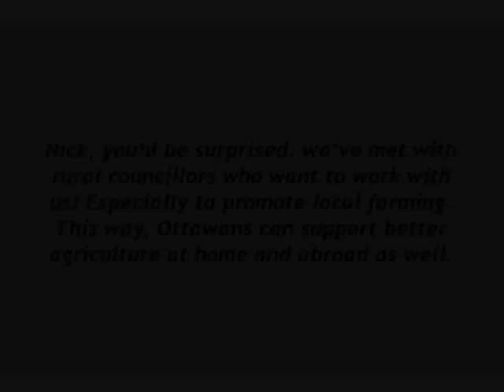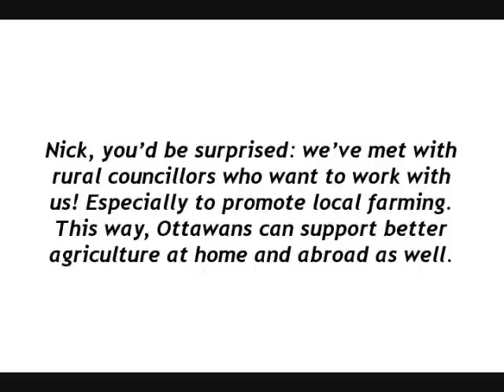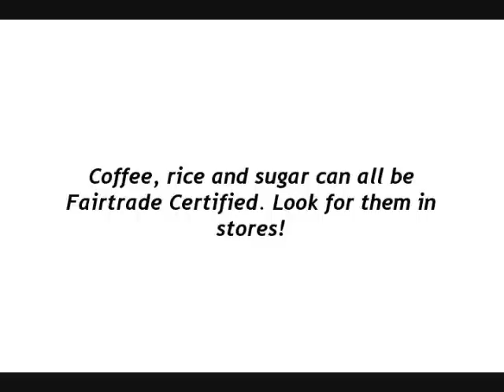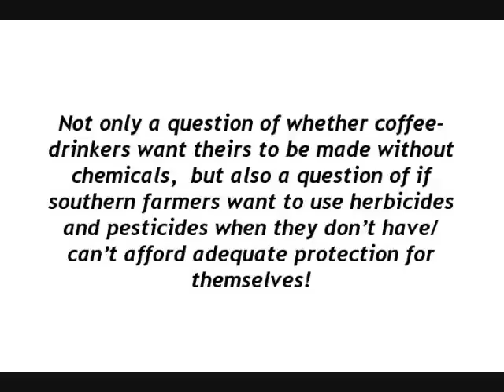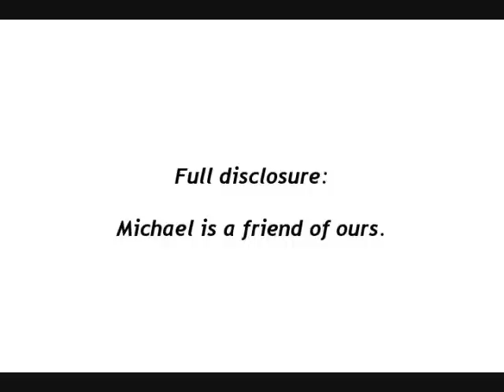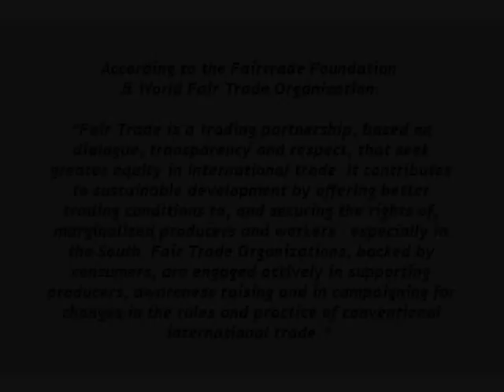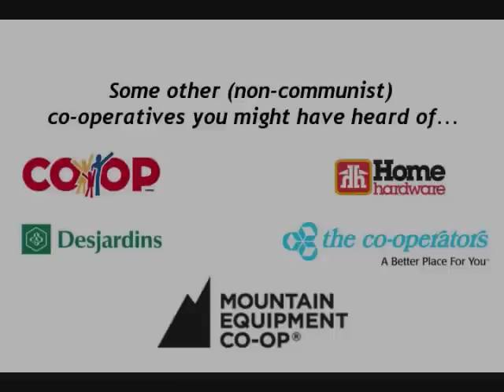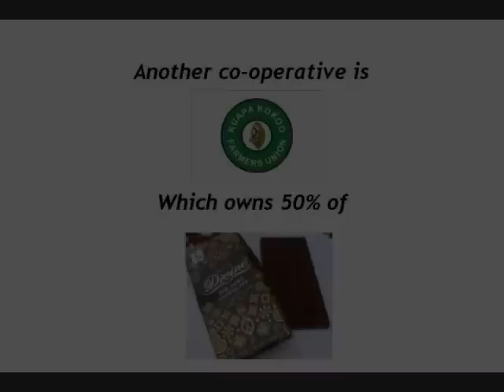FTOÉ on CFRA 580's Lowell Green Show with Nick Vandergragt - 2012-01-23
Fair Trade Ottawa Équitable has been working to get media attention on its Fair Trade City campaign and have gotten press from the Ottawa Citizen, Metro Ottawa, Live 88.5 and uOttawa's Fulcrum. But this is the first time we've received NEGATIVE press. CFRA 580's Nick Vandergragt (filling in for Lowell Green) takes a critical view of Fair Trade Ottawa Équitable, leading to a few callers to engage in a dialogue. The result? Changed perceptions! Huzzah!

PS - The audio clip is courtesy of CFRA's own podcast library, which is awesome. Thanks to CFRA and Nick for the airtime!